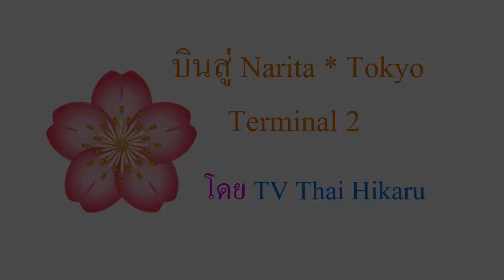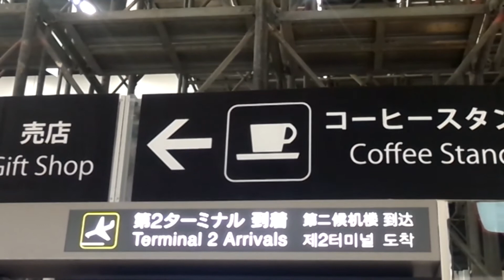การเดินทาง * เดินทางโดย Jet Asia ถึง Narita Ter. 2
* TV Thai Hikaru เป็นสถานีทีวีบน Youtube สำหรับแบ่งปันข้อมูลการท่องเที่ยวญี่ปุ่นให้กับคนไทย และยังเป็นช่องทางให้คนทางญี่ปุ่นแนะนำสินค้าดีๆที่กำลังได้รับความนิยมและบริการดีๆที่เป็นประโยชน์เมื่อมาเที่ยวที่ญี่ปุ่นอีกด้วย

ไม่ว่าจะเป็นการท่องเที่ยว ชิมอาหาร ช๊อปปิ้ง ส่งเสริมด้านวัฒนธรรม สอนภาษาญี่ปุ่น รีวิวเรื่องความสวยงาม แนะนำการใช้ผลิตภัณฑ์ต่างๆ  โดยเหล่าสมาชิกในครอบครัว TV Thai Hikaru ด้วยกันเอง พร้อมทั่งมีโอกาสรับรายได้จากการโฆษณาบน Youtube อีกด้วยครับ

TVタイヒカルはタイ人向けの日本の旅情報を共有するYouTubeチャンネルです。

さらに、日本に住んでいる方が旅行する際に役立つ良いサービスや人気のある良い商品を紹介するチャンネルです。